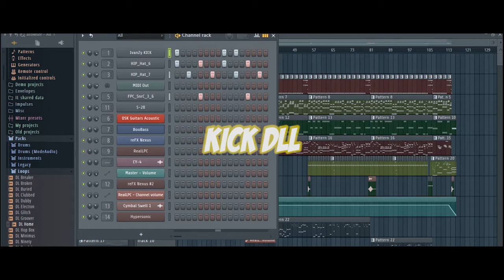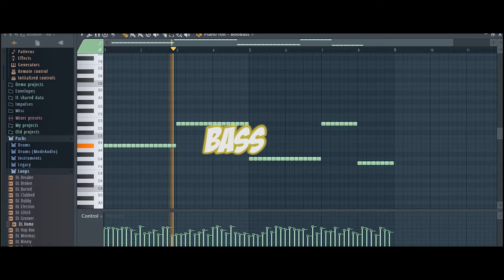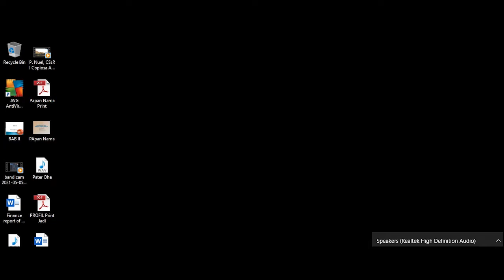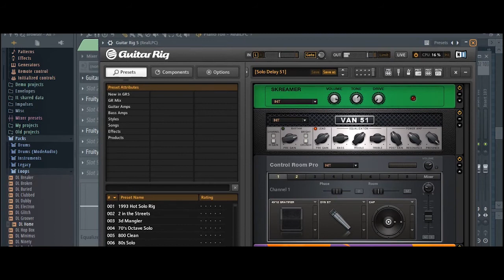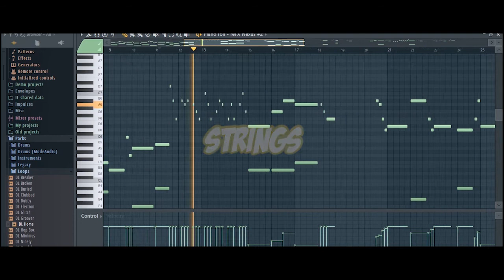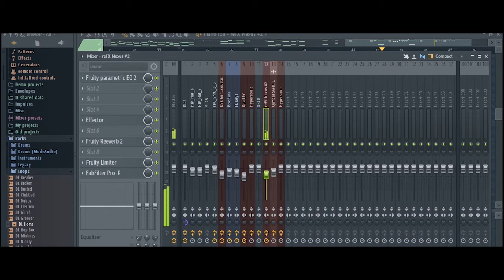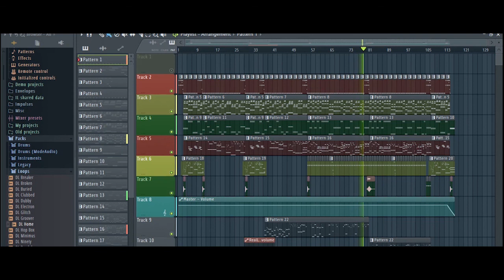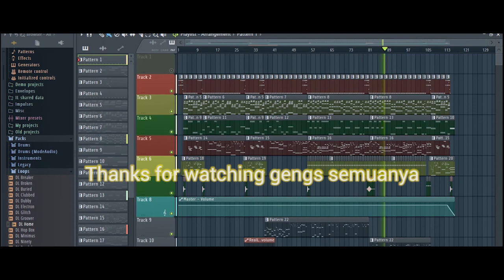Ivanzy - Cara Membuat Music Rock 'n' Roll di Fl Studio 20 (Official Video)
Guys ini adalah Cara sederhana Membuat music di Fl Studio untuk pemula. Bagi yang pingin belajar bisa komen di kolom komentar yach guys.